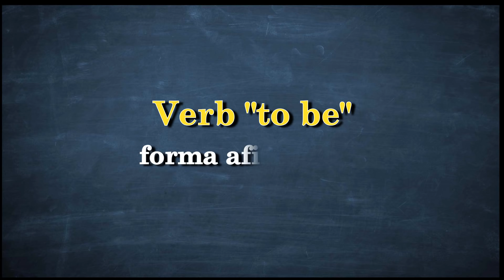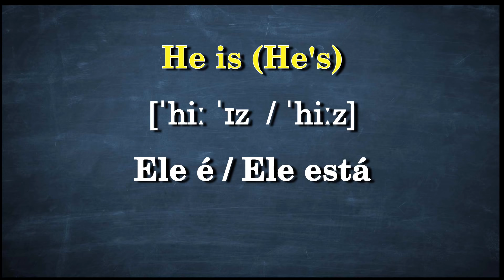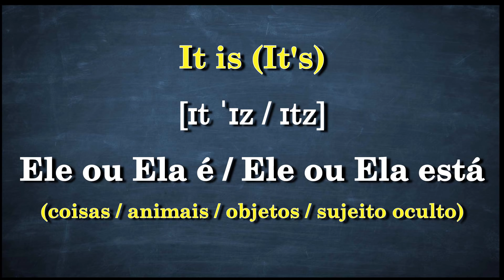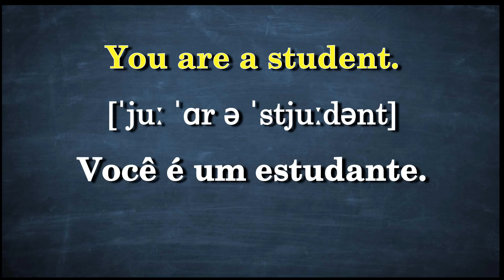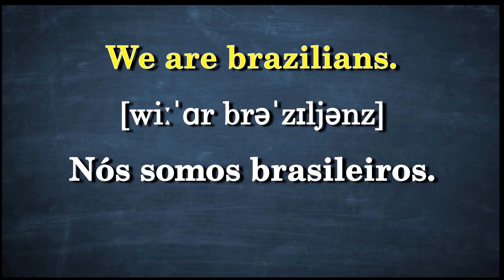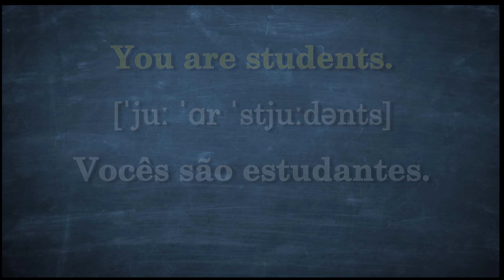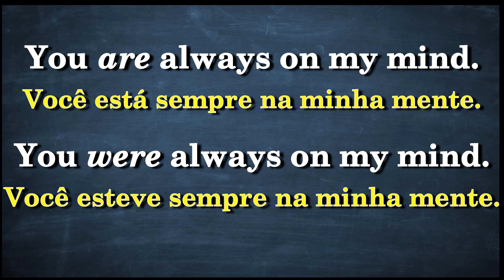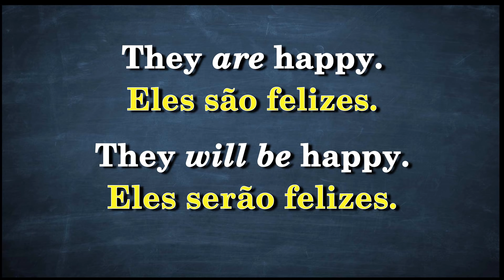Inglês para iniciantes - aula 05 - Verbo ser ou estar em Inglês - Verb to be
Verbo ser ou estar em Inglês
Aprender Verbo "to be" verbo ser ou estar